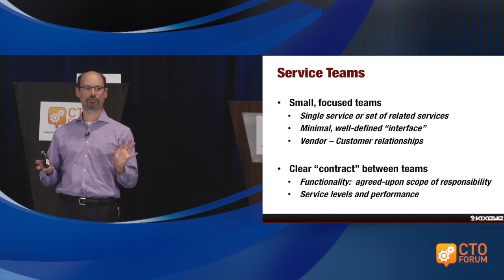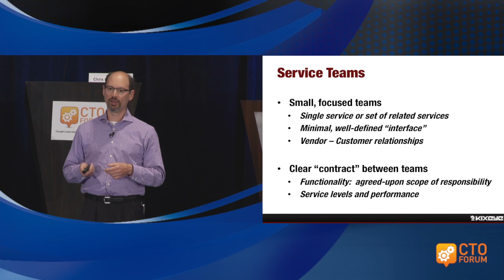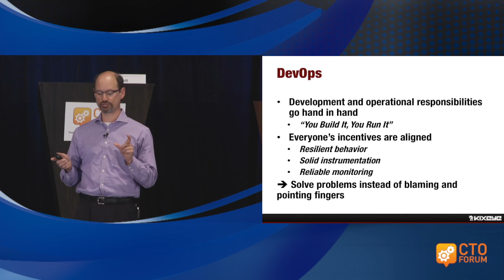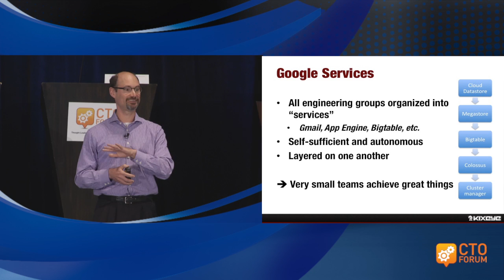Randy Shoup: Building for Cloud Scale Ideas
Industry-recognized expert in distributed computing and infrastructure scaling Randy Shoup shares his approach to building powerful web applications at the Rethink Engineering conference.